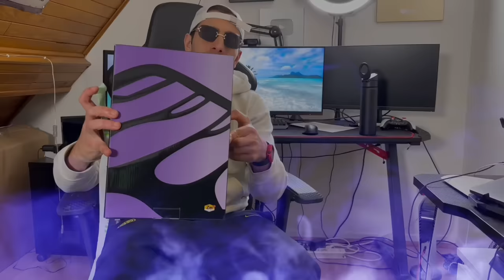ON A TOUT PERDU A CAUSE DE YOUTUBE 😡 ( on devient PAUVRE)